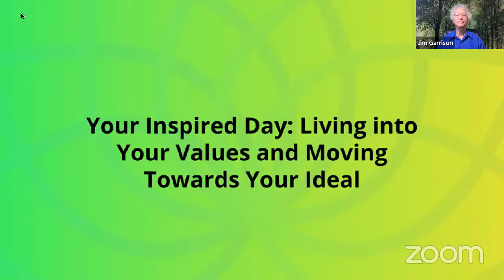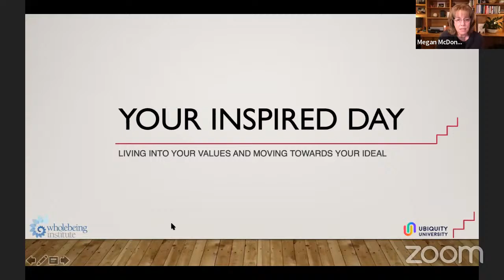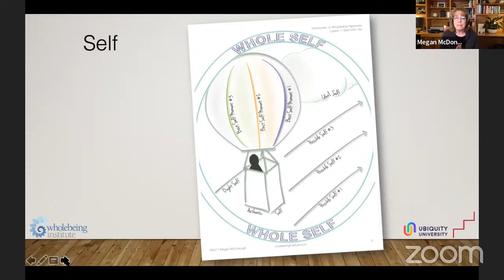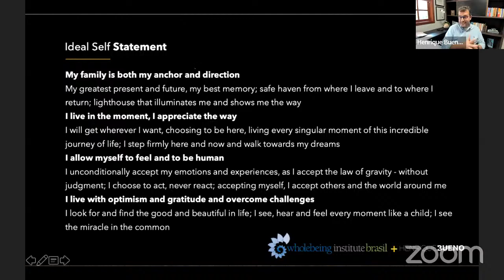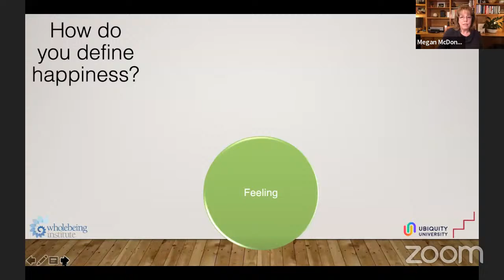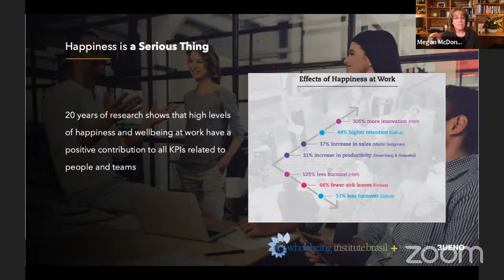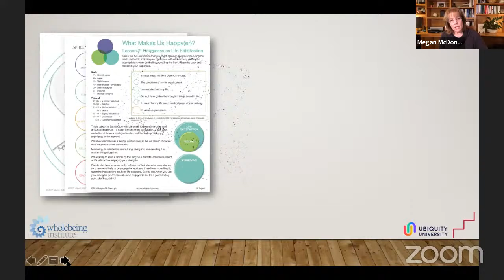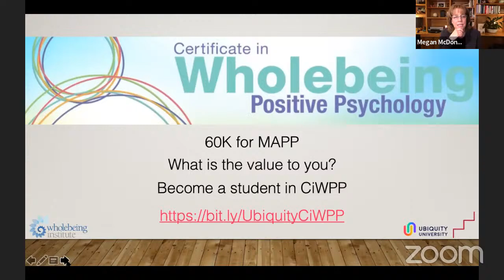Humanity Rising Day 439 Your Inspired Day: Living into Your Values and Moving Towards Your Ideal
Your Inspired Day: Living into Your Values and Moving Towards Your Ideal
Explore the power of personal values and the path to sustainable wellbeing with Megan McDonough, Founder of Wholebeing Institute, and Henrique Bueno, CEO of Wholebeing Institute Brazil, on what it means to engage fully in this one, precious human life.

The world will tell you how to live, creating expectations and norms about what constitutes success. That’s a recipe for unhappiness. Have you asked yourself how you want to live? In this second session of the Take the Next Step masterclass series, you’ll explore the power of personal values and the path to sustainable wellbeing. Join Megan McDonough, Founder of Wholebeing Institute, and Henrique Bueno, CEO of Wholebeing Institute Brazil, on what it means to engage fully in this one, precious human life.

You’ll learn:
The most important question to ask (and answer) for yourself—and what question to avoid.
A more nuanced understanding of happiness (hint: it’s not pasting on a smiling face)
The five perspectives of wellbeing you can engage today to elevate your happiness

If you’re wanting to be happier, or are in the midst of change or uncertainty, this Humanity Rising episode is for you.

Presenters
Megan McDonough is the founder of Wholebeing Institute, a leading world-wide educational organization teaching the science of human flourishing, and the Global Director of Growth for the Women Presidents Organization.

Megan is an expert in health—she’s held senior leadership positions in Fortune 500 healthcare companies and has a degree in Nuclear Medicine. Megan approaches wellbeing from a broad perspective—including mind-body skills, positive psychology interventions.

Along with Wholebeing Institute, Megan has launched many new initiatives, including with Kripalu Center for Yoga & Health, the largest yoga retreat center in North America, where she led the research team studying the impact of yoga techniques on stress for front-line workers.

Megan’s the award-winning author of five books on mindfulness and well-being. She is a connector at heart—bringing together people, services, and ideas to help individuals and organizations thrive.
Henrique Bueno is the CEO and founder of Wholebeing Institute Brazil. He is an international speaker; facilitator of happiness, leadership, and communication programs; and guest professor at several universities. He has offered lectures, workshops, and positive transformation projects for more than 80 companies, schools, and public organizations in Brazil and abroad.
Wholebeing Institute’s foundational program, the Certificate in Wholebeing Positive Psychology, is now available at Ubiquity University.

Recommended resources
Find out more about the Certificate in Wholebeing Positive Psychology, and register for a free meet-the-faculty call, by visiting